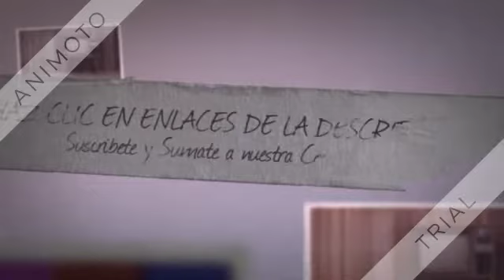RADIO TELEVISION POPULAR (BOLIVIA)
Radio Televisión Popular o Bolivia TV2, es una empresa y cadena de medios de comunicación de Bolivia. Fundada por el fallecido Carlos Palenque. Empezó con la radioemisora Radio Popular.

En 1984 se crea la cadena televisiva. Ambas difunden telenovelas, noticias, videos musicales, música de ayer y de hoy. En su programación se destaca La Tribuna Libre del Pueblo. Actualmente es propiedad del Sistema Nacional de Radiodifusión Boliviana.